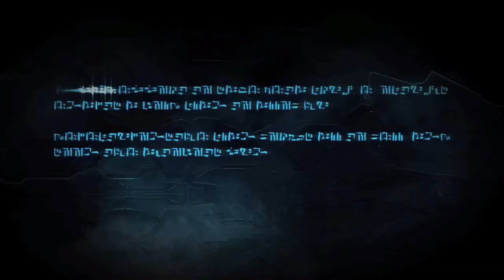Transformers: War for Cybertron | Hard Mode | Part 14 | Chapter 7 | Autobots | (No Commentary)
Transformers: War for Cybertron is a third-person shooter video game based on the Transformers franchise, developed by High Moon Studios and published by Activision. It was released for Xbox 360, PlayStation 3, Nintendo DS and Microsoft Windows in June 2010. Two portable versions were released for the Nintendo DS, one featuring an Autobot campaign, the other a Decepticon campaign. A game for the Wii, Transformers: Cybertron Adventures, was developed by Next Level Games and utilizes the same characters and setting as War for Cybertron.

Set on the Transformers' home planet of Cybertron, prior to their arrival on Earth, the game depicts the deadly civil war between Autobots and Decepticons. Players may pick either faction to play as, as each has its own separate campaign (though the Deception campaign chronologically takes place first). The game's plot revolves around Dark Energon, a more dangerous and destructive version of Energon, the substance which powers all Transformers. While the Decepticon leader Megatron seeks this substance for himself, believing it will allow him to return the planet to its "golden age", the Autobots, led by Optimus Prime, attempt to stop him, knowing it would instead doom their homeworld.

War for Cybertron is played from a third-person perspective. Transformers are classified into four main categories, Leader, Soldier, Scientist, and Scout. Each character in the campaign is classified as one of these types, and their weaponry, abilities and vehicle form are largely influenced by their character class. Players can change between forms at will, and each form has unique abilities. While in robot form characters can also collect different weapons, reminiscent of those found in first-person shooters.While in vehicle form each character can boost their speed.

Each campaign level gives the player a choice of three Transformers. The campaign can be played in single-player or cooperatively via online multiplayer, and players can enter or leave the game at any time.  If fewer than three players are present, the game's AI controls the remaining playable characters.Cooperative and competitive modes of the game are limited to online play, with no split screen features available. The game levels are designed to allow characters to comfortably navigate and play the game in either mode.

Time Stamps:
Decepticons Symbols (1/5) : (6:32)
Decepticons Symbols (2/5) : (14:24)